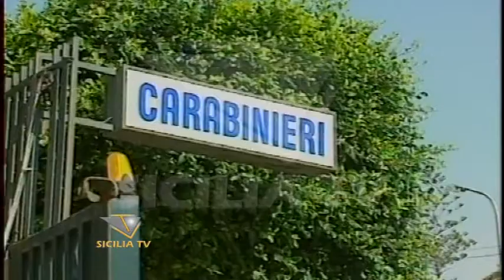Blitz "Home Made", domiciliato un sottoufficiale della Guardia costiera